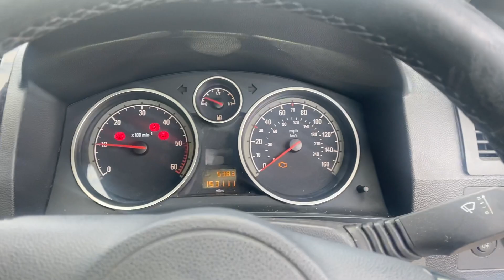Разборка Opel - Zafira B 2005-2012, 1.9 (VIN: W0L0AHM758G184200) YJ09OYR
Основные характеристики:
Год выпуска: 2009
Двигатель: 5984760
Объём двигателя: 1.9
Тип двигателя: Дизель
Коробка передач: КПП 6-ст.мех.(МКПП)
Кузов: Минивэн
Смотри каталог запчастей Opel - Zafira B 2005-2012 на :
⏰ Режим работы колл-центра:
08:00 – 20:00 – ежедневно

Для наших покупателей:
- бесплатная доставка;